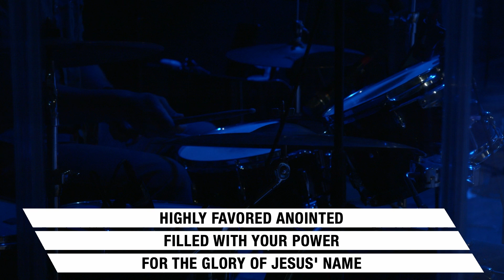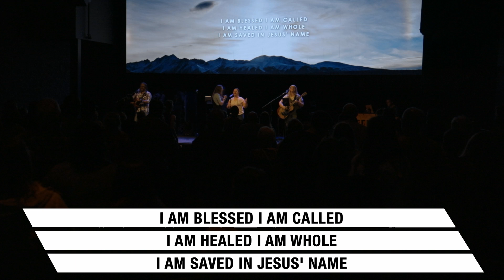God You're So Good